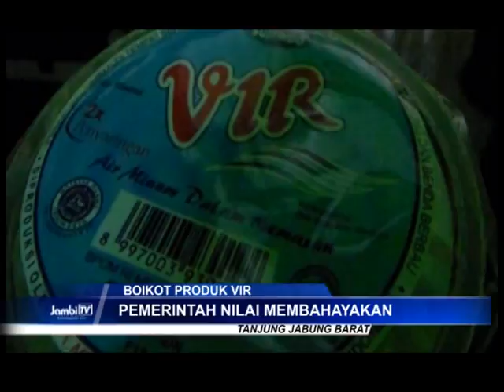PEMKAB TANJABBAR NILAI PRODUK "VIR" MEMBAHAYAKAN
MINUMAN KEMASAN VIR RESMI DI BOIKOT DI KABUPATEN TANJUNG JABUNG BARAT, AKSI EKSTREM INI DILAKUKAN KARENA ADANYA TEMUAN, DALAM KEMASAN AIR TERDAPAT KOTORAN YANG MEMBAHAYAKAN KESEHATAN MASYARAKAT.